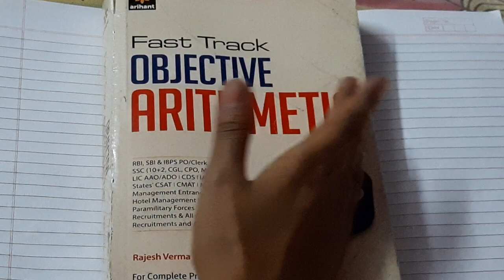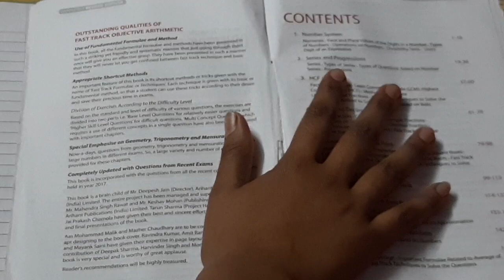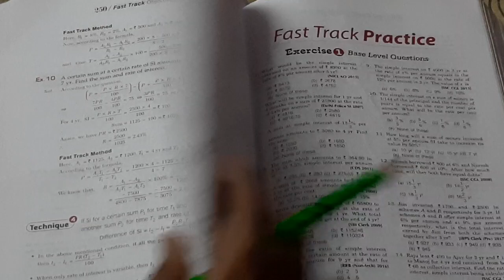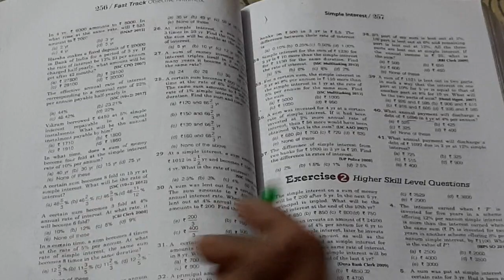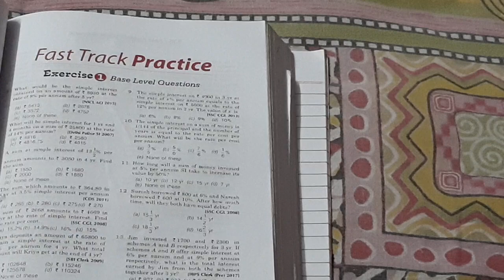Simple Interest-01 For Competitive Exam | SSC & BANKING | Arihant Fast Track Objective Arithmetic.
If you are giving mock tests and still can't see any improvement you should see this video.

CHSL Arihant Previous Year question Paper SSC ARIHANT QUANT SBI FOR FURTHER VIDEOS OF THIS CHAPTER (HIGHER SKILL LEVEL) For Advance questions video from fast track book for any chapters CONTACT e-mail - PDFs are also available

Most Important English Questions-https: //youtu.be/U6kBE_wy-Vc